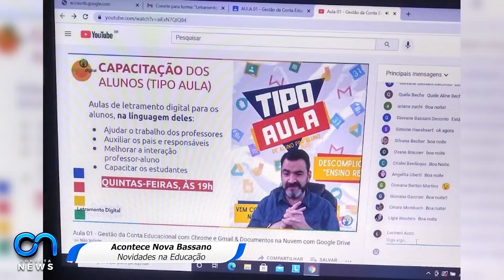CONECTA NEWS - ACONTECE: NOVIDADES NA EDUCAÇÃO EM NOVA BASSANO | 17/08/2021